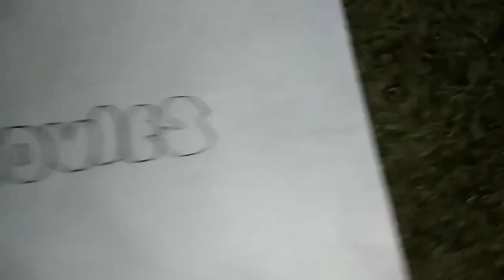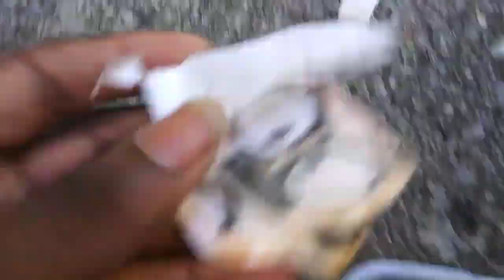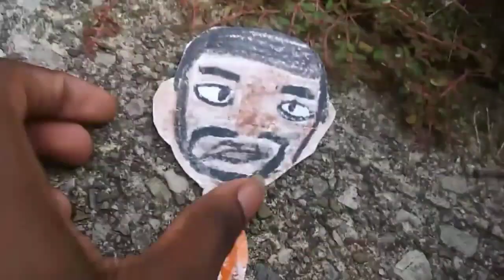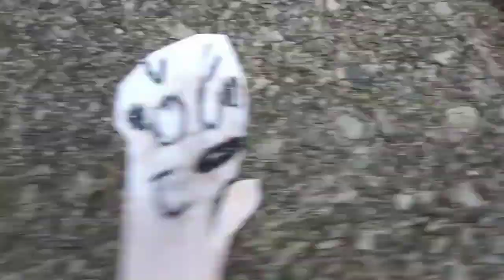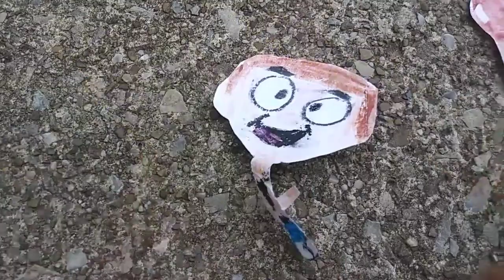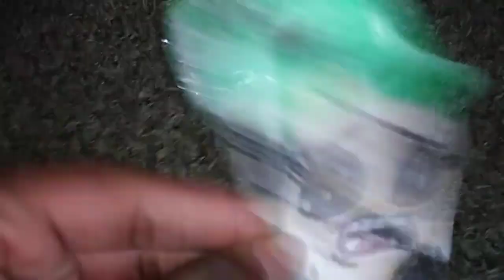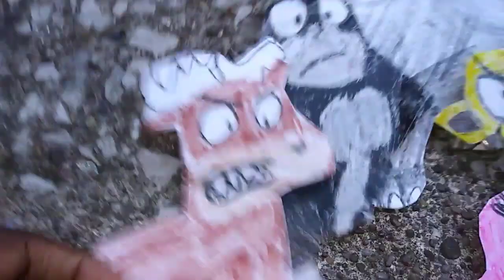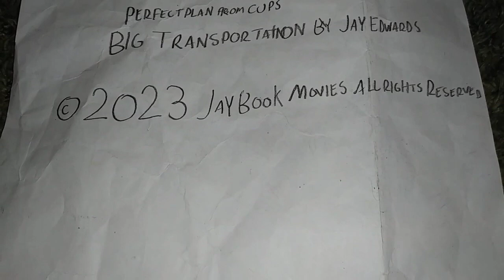The Meerkat Day 2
Here's the full movie of The Meerkat Day 2. One of the biggest Tiver sequeis in history. From the maker behind the Canco and Friends series,